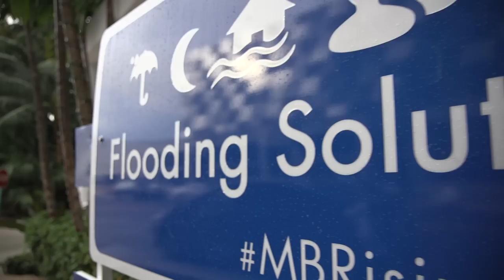Is Miami Beach Doomed?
Miami Beach could be underwater this century. The sea level around the tourist paradise has risen steadily in recent decades and flooding in the streets has become more frequent and severe. Most of the city sits just four to five feet above sea level, and on a foundation of porous limestone—making it especially susceptible to tidal flooding and surging oceans.

As experts predict the sea level to rise significantly in the coming years, the city of Miami Beach must decide how to keep itself afloat. This documentary examines how the city has taken unprecedented steps to save itself from the sea.